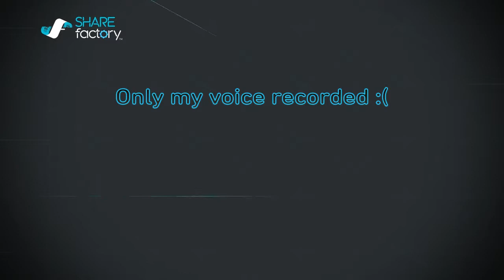Fortnite First Win... Woot